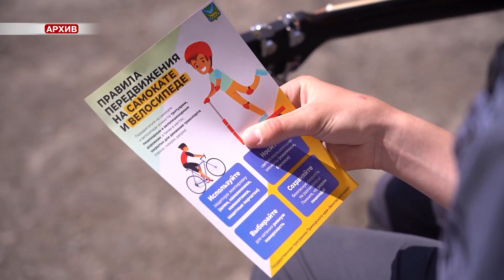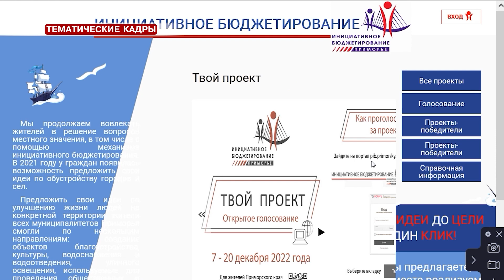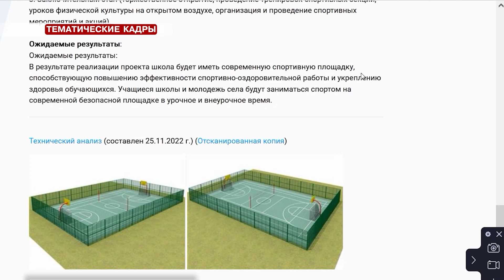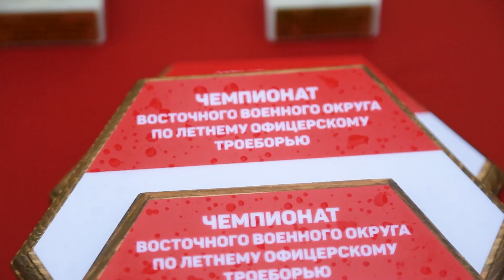Телемикс Новости 19.07.2023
Смотрите в выпуске:
- Ключи от новой жизни. Детям-сиротам выдали квартиры с ремонтом.
- Промежуточные итоги. Полиция Уссурийска отчиталась за первые 6 месяцев.
- Гранты общественникам. 16 площадок построят в городе в этом году.
- Леопард под Уссурийском. Очевидцы запечатлели неучтённого зверя.
- Каникулы продолжаются. Третью смену открыли в пришкольных лагерях.
- Офицерское троеборье. Путёвку на чемпионат вооруженных сил России разыграли в Уссурийске.